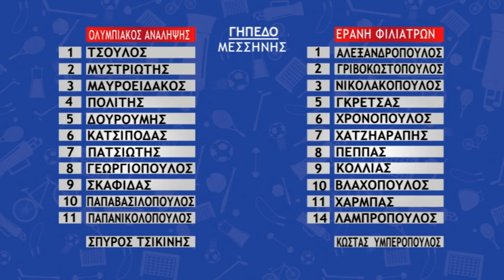ΟΛΥΜΠΙΑΚΟΣ ΑΝΑΛΗΨΗΣ - ΕΡΑΝΗ ΦΙΛΙΑΤΡΩΝ ( 0 - 2 ) ΦΑΣΕΙΣ & ΔΗΛΩΣΕΙΣ (30/03/2019)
ΠΕΡΙΓΡΑΦΗ: ΓΙΩΡΓΟΣ ΔΡΟΥΓΑΣ - ΕΙΚΟΝΟΛΗΨΙΑ: ΓΙΩΡΓΟΣ ΒΑΛΑΜΒΑΝΗΣ
Α' ΤΟΠΙΚΗ ΚΑΤΗΓΟΡΙΑ ΜΕΣΣΗΝΙΑΣ - 24η ΑΓΩΝΙΣΤΙΚΗ